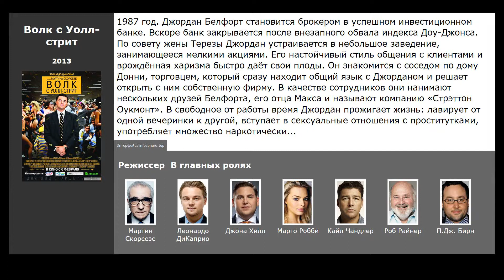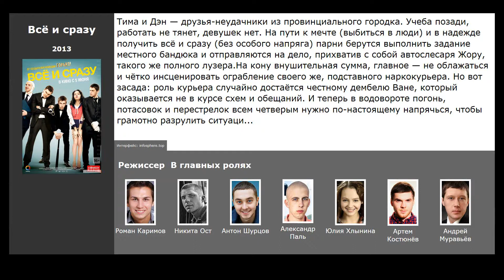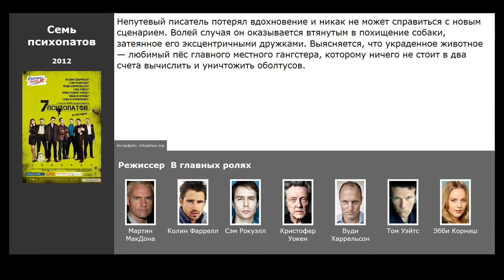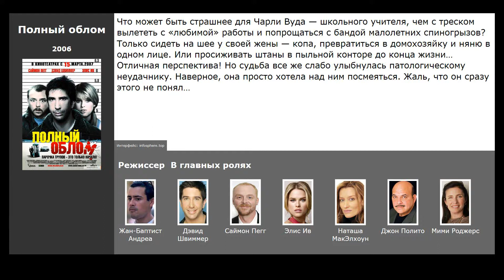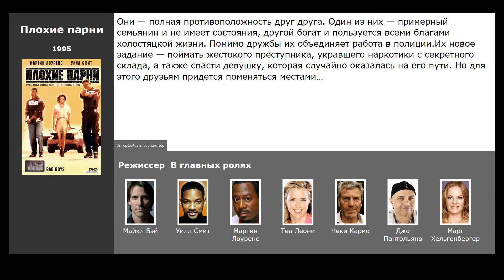8 лучших фильмов, похожих на Кровью и потом: Анаболики (2013)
Список фильмов, которые по мнению зрителей похожи на Кровью и потом: Анаболики (2013):

00:14 Волк с Уолл-стрит (2013) / жанр: драма, комедия, криминал / в главных ролях: Леонардо ДиКаприо, Джона Хилл, Марго Робби
00:53 Всё и сразу (2013) / жанр: комедия, криминал / в главных ролях: Никита Ост, Антон Шурцов, Александр Паль
01:39 Семь психопатов (2012) / жанр: комедия, криминал / в главных ролях: Колин Фаррелл, Сэм Рокуэлл, Кристофер Уокен
02:03 Срочная доставка (2012) / жанр: триллер, криминал / в главных ролях: Джозеф Гордон-Левитт, Майкл Шеннон, Даня Рамирес
02:21 После прочтения сжечь (2008) / жанр: драма, комедия, криминал / в главных ролях: Джордж Клуни, Брэд Питт, Фрэнсис МакДорманд
02:56 Полный облом (2006) / жанр: триллер, комедия, криминал / в главных ролях: Дэвид Швиммер, Саймон Пегг, Элис Ив
03:29 Плохие парни 2 (2003) / жанр: боевик, триллер, комедия / в главных ролях: Уилл Смит, Мартин Лоуренс, Гэбриэл Юнион
03:53 Плохие парни (1995) / жанр: боевик, триллер, драма / в главных ролях: Уилл Смит, Мартин Лоуренс, Теа Леони